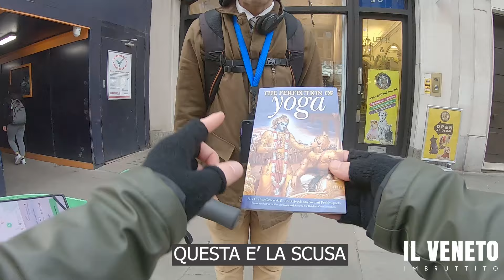"UN VENETO A LONDRA" - Candid Camera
Tony Sugaman è stato a Londra a parlare Veneto con gli inglesi.
Buona visione!